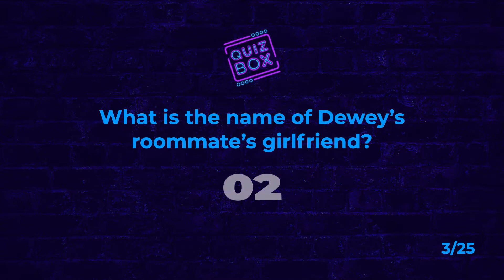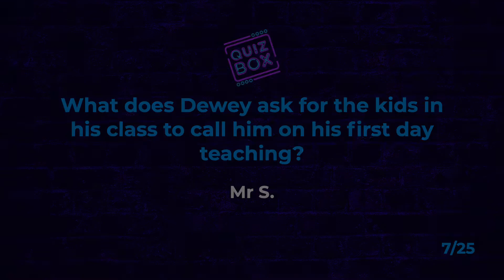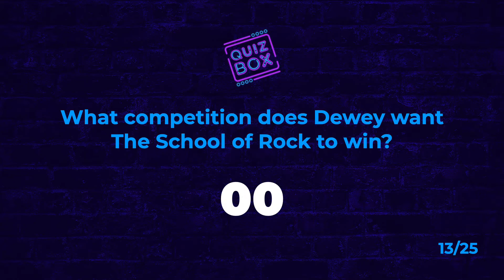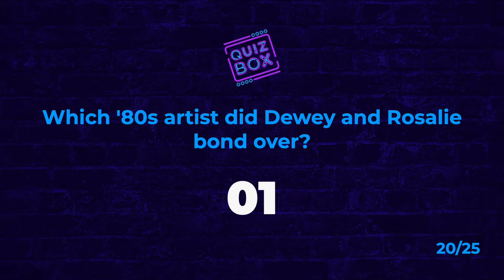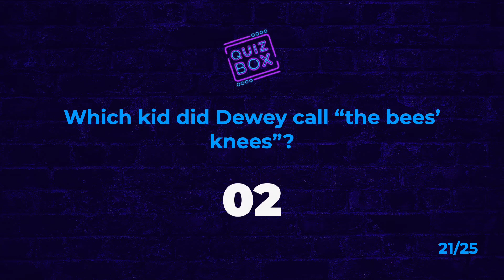The Ultimate School of Rock Quiz | Only School of Rock megafans can score 100%!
School of Rock was a truly iconic noughties movie with so many memorable moments and lines. If you think you can remember all the trivia from this movie try our ultimate School of Rock quiz!

Let us know how you score in the comments!

Good Luck!